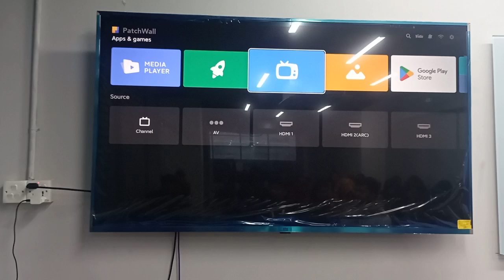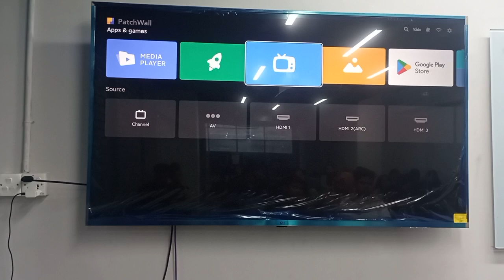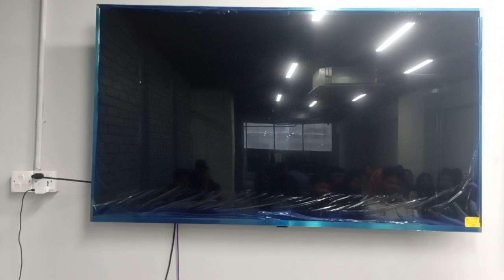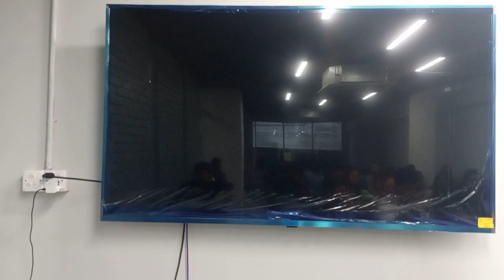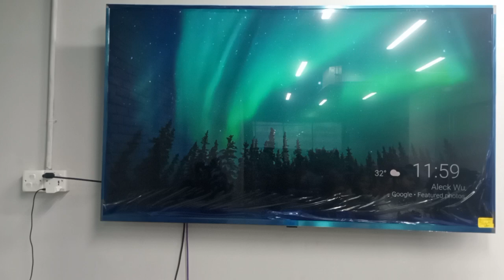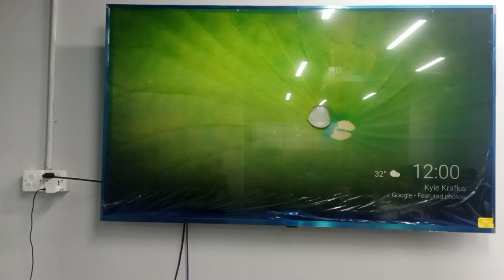Old & Middle English Poetry | Final-1 | Shama E Shahid | University of Scholars